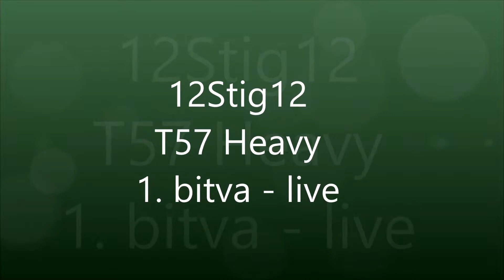World of Tanks cz - T57 Heavy - 1 bitva live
moje první bitva s X těžkým tankem T57 Heavy

verze: 9.7